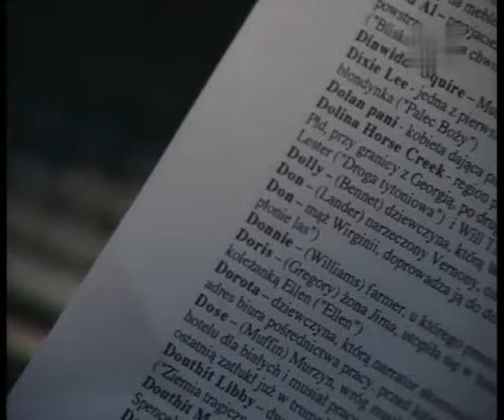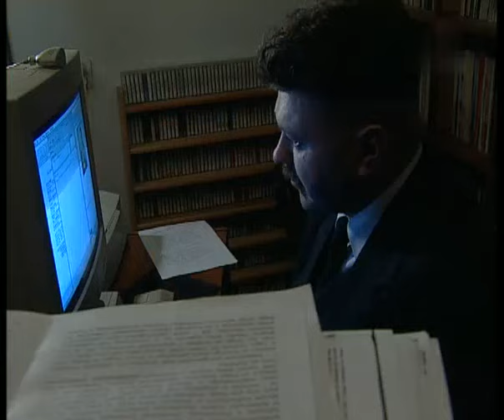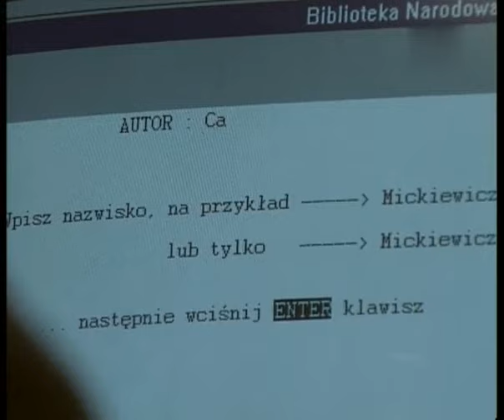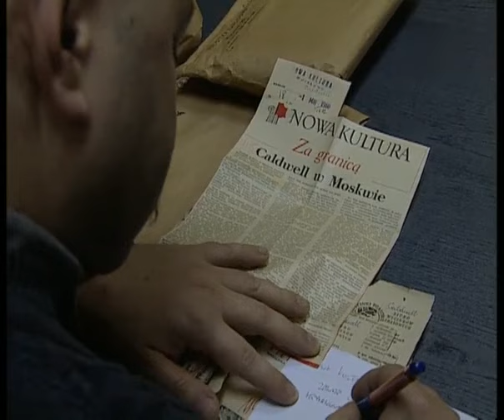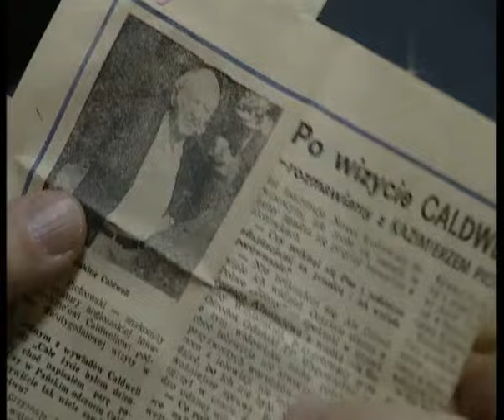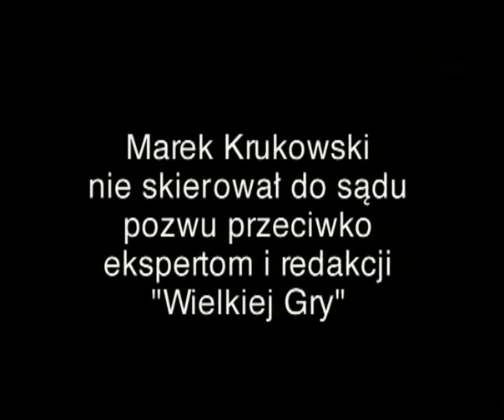Zawodowiec (2002) - polski film dokumentalny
Marek Krukowski, filozof i filolog, utrzymuje siebie i swoją czteroosobową rodzinę głównie z pieniędzy wygranych w teleturniejach. Czternaście razy tryumfował w „Wielkiej grze”, tyle samo w „Miliardzie w rozumie”, dziewięć razy w „Va banku”, zwyciężał także w „Magii liter” i „Jednym z dziesięciu”. W sumie wygrał czterdzieści razy. Od pewnego czasu wszystko się jednak zmieniło, telewizje nie chcą już Marka w teleturniejach, byt rodziny jest zagrożony.

Marek nigdzie nie pracuje, ma czas na czytanie kilku książek tygodniowo. Do startu w teleturniejach starannie się przygotowuje. Jest stałym bywalcem bibliotek i antykwariatów. W domu również posiada imponujący zbiór książek i płyt, gromadzenie ich to jego pasja. Udział w teleturniejach, jak twierdzi, jest najbardziej praktycznym wykorzystaniem posiadanej wiedzy. Nie wyobraża sobie, by mógł robić coś innego. Żona, która wcześniej cieszyła się, że zajęcie męża daje rodzinie luksus częstego przebywania ze sobą, teraz coraz bardziej martwi się brakiem środków na utrzymanie. – Tata musi wygrywać, bo inaczej umrzemy z głodu – tłumaczy młodszy syn.